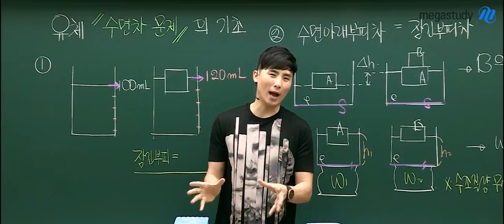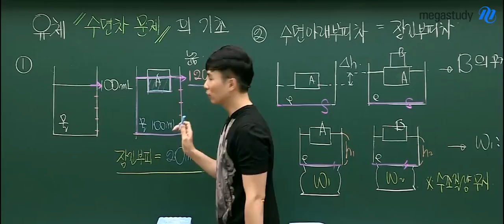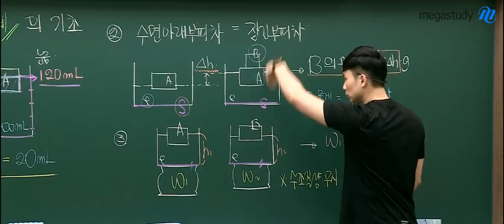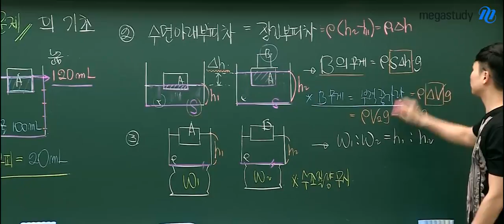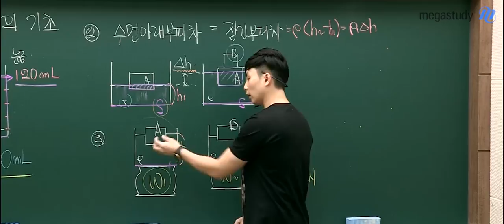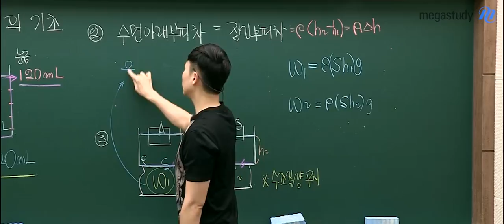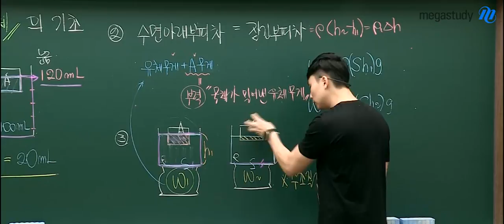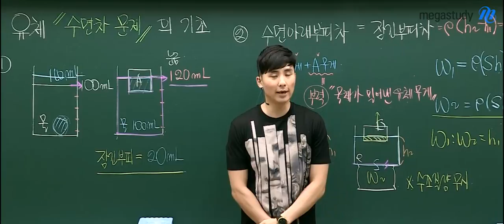[메가스터디] 물리 강민웅쌤 - 수능 문제로 보는 유체 수면차 문제 리뷰 & 공략법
6월 모평 전 이것만은 꼭!
수능 문제로 보는 유체 [수면차 문제] 리뷰 & 공략법

준비물 : 2018학년도 수능 20번 문제

강민웅 선생님의 수강생이라면 가볍게 리뷰 느낌으로 수강하면 되고,
수강생이 아니라면 꼭! 듣고 6월 모평에서 적용하여 문제를 해결할 수 있도록 합시다.

강력한 끌림의 법칙 강민웅 선생님이 궁금하다면?